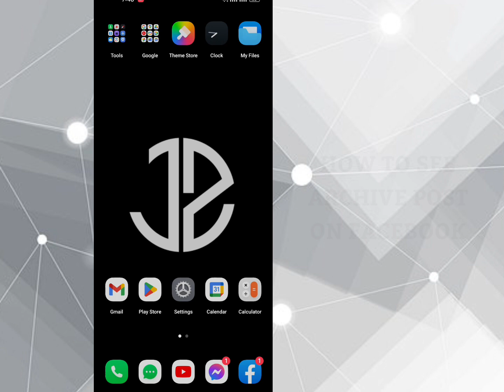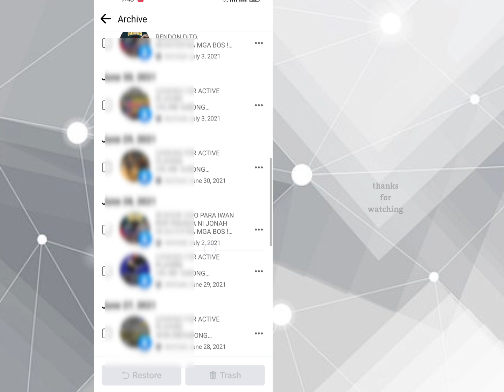HOW TO SEE YOUR ARCHIVE POST ON FACEBOOK | how to find archive posts on Facebook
HOW TO SEE YOUR ARCHIVE POST ON FACEBOOK

how to find archive posts on Facebook